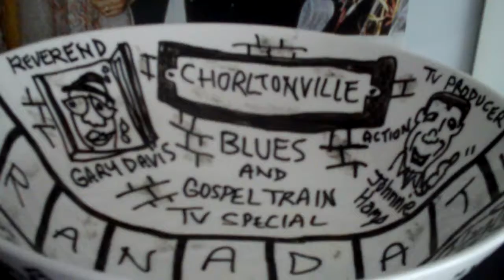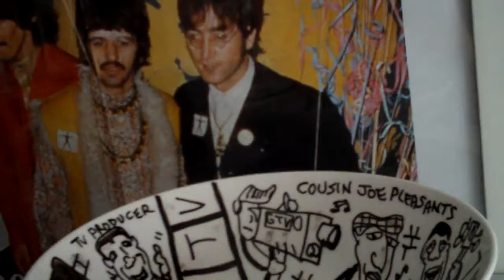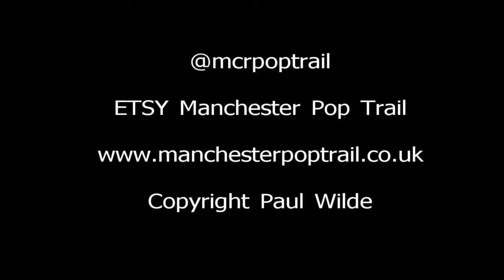Blues & Gospel Heritage Music Bowl by Paul Wilde Manchester Pop Trail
Manchester Music Historian & Illustrator Paul Wilde introduces original pieces from his unique range of ceramic pop art, based on his articles on the Manchester Pop Trail to help celebrate and preserve landmarks and milestones in the cities musical history.